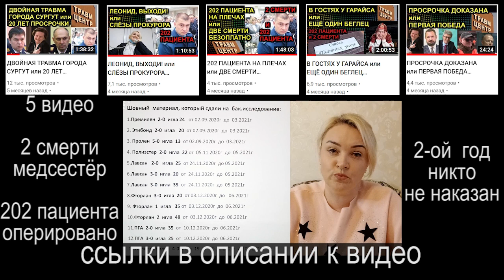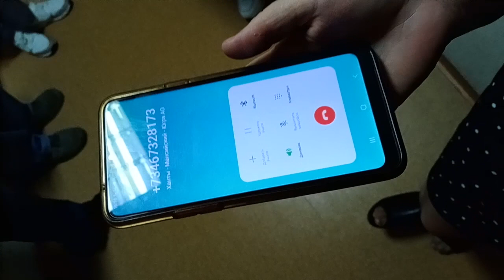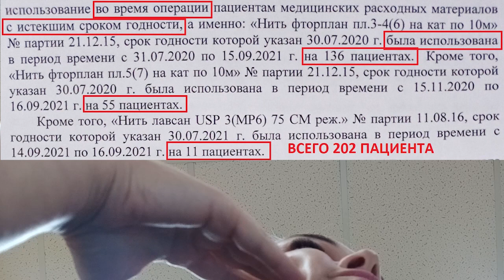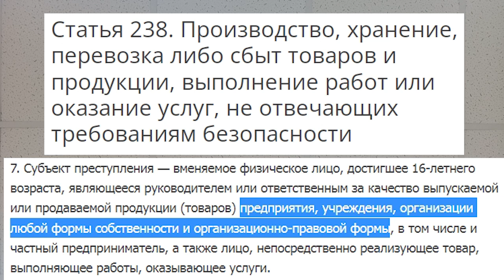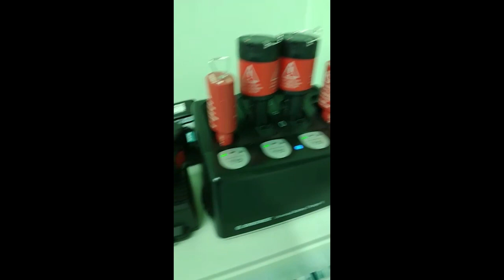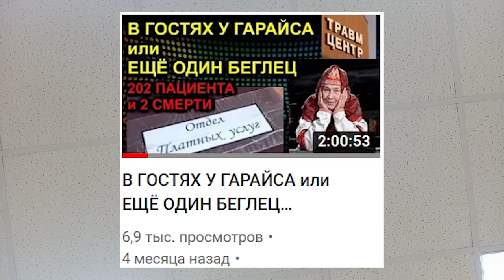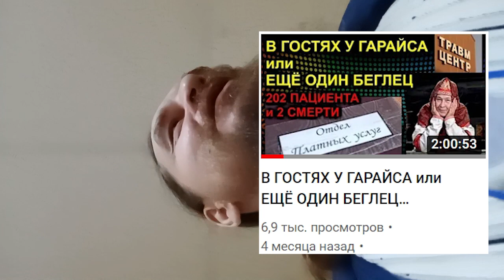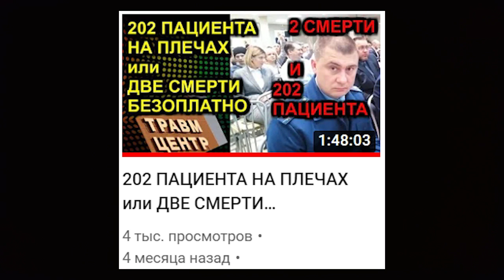ВОТУМ НЕДОВЕРИЯ или УТРАТА ЧЕСТИ 2022.09.02 Сургут честь совесть доверие интерес сду ду федуциар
выносим вотум недоверия начальнику Следственного комитета города Сургут Ермолаев Владимир Петрович так как он утратил честь своими бездействиями зная что жителям, в том числе детям до 6 лет, наносится ущерб здоровью и жизни

на ты или на вы?

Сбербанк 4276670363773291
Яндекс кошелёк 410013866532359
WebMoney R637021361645